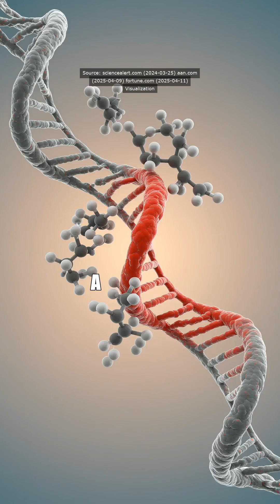Alcohol and Health: The Risks You Can't Afford to Ignore Recent studies reveal that even moderat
Alcohol and Health: The Risks You Can't Afford to Ignore

Recent studies reveal that even moderate alcohol consumption can significantly increase your health risks. Just seven drinks a week can raise your chance of vascular brain lesions by a staggering sixty percent—proving there's no "safe" level of drinking. These lesions can lead to serious conditions like arteriosclerosis and tau tangles, which are closely linked to dementia.

But it's not just your brain at risk! Alcohol consumption is associated with seven different types of cancer, including mouth, liver, and breast cancer. Each drink you take adds to the risks quietly stacking up over time. So, is that weekend gin really worth it? The truth might be harder to swallow than you think!